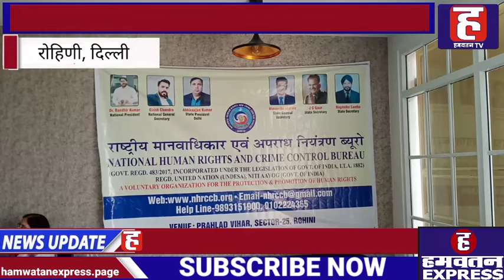National Human Right and Crime Control Bureau द्वारा Delhi के Rohini में जन जागरूकता कार्यक्रम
राष्ट्रीय मानवधिकार एवं अपराध नियंत्रण ब्यूरो दिल्ली टीम के प्रदेश महासचिव  हिमांशु शर्मा के नेतृत्व में वीरवार को  रोहिणी प्रहलाद विहार में  जन  जागरूकता  व सम्मान समारोह  का आयोजन किया गया ,(विजुअल)  इस मौक़े पर संस्था के सभी पदाधिकारियों के साथ हि कई बड़े समाज सेवक भी मौजूद रहे ।
इस  कार्यक्रम में एन एच आर सी सी बी राष्ट्रीय महासचिव  गिरीश चंद्रा  ने  उपस्थित लोगों को मानवधिकार को लेकर जागरूक किया एवं एन एच आर सी सी बी के गतिविधियों से अवगत इस् कार्यक्रम मे आये सभी सामाजिक व्यक्तियों को उनके कार्यो के लिए सम्मानित भी किया गया । हिमंशु राज् शर्मा जो की अखिल भारतीय एकता संघ के दिल्ली अध्यक्ष भी है जिनको हाल हि मे दिल्ली रत्न के ख़िताब से भी नवाजा गया है इसके साथ हि इंडिया अचीवर फोर्म् ने इंटरपेरूनर ऑफ the ईयर 2021 के लिए भी हिमांशु शर्मा को चुना गया था , ऐसे हिमांशु शर्मा के आने से संस्था का व्यक्ति खुश भी है और गौरवान्वित भी है
 एन एच आर सी सी बी दिल्ली  प्रदेश अध्यक्ष अभिरंजन कुमार ने इस कार्यक्रम की अध्य्क्षता कि ! उन्होंने कहा की जो मकसद हम लेकर चले है वो जल्द हि साकर होगा और हिमांशु शर्मा जैसे और लोग हमारे साथ जुड़ेंगे